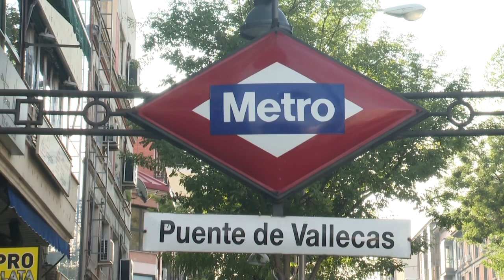Casi un millón de madrileños con movilidad restringida por covid | AFP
Desde el lunes casi un millón de habitantes de la región de Madrid deben "quedarse en casa el mayor tiempo posible" para intentar frenar la segunda ola de la pandemia de covid-19.